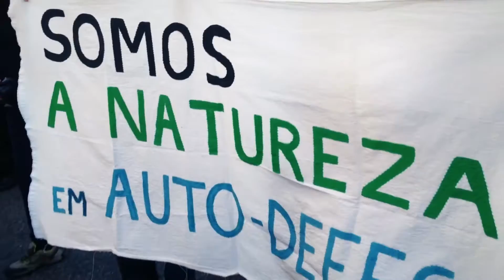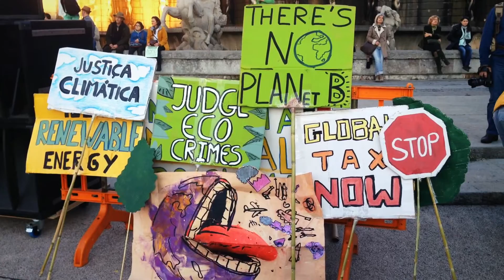Marcha Mundial do Clima | ESQUERDA.NET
Manifestação da Marcha Mundial do Clima em Lisboa.